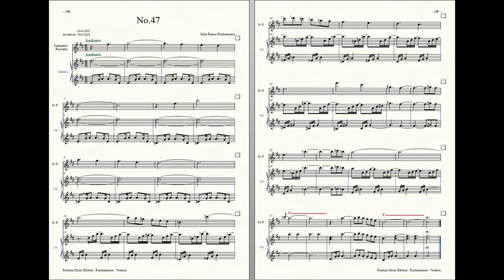Rockzaemon : Prelude for Sopranino Recorder and Celesta, Ventum No.47